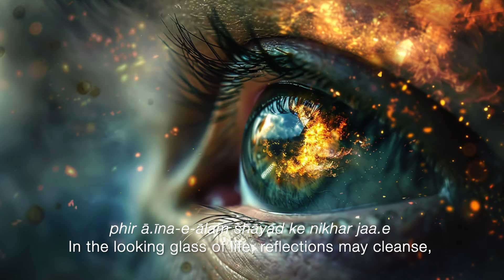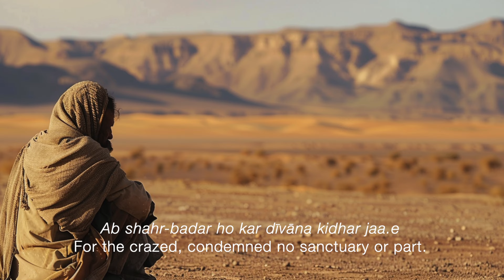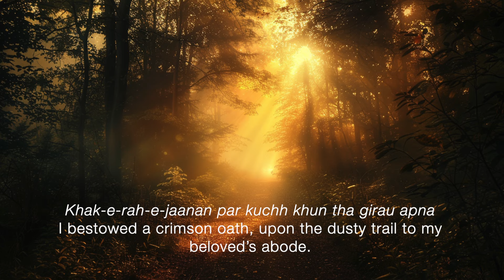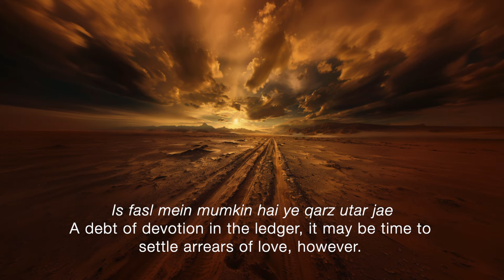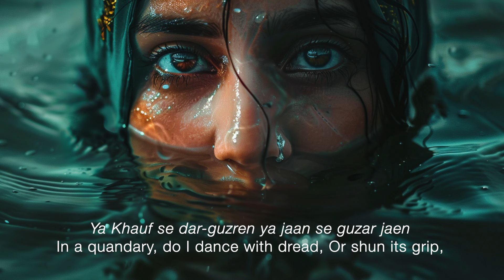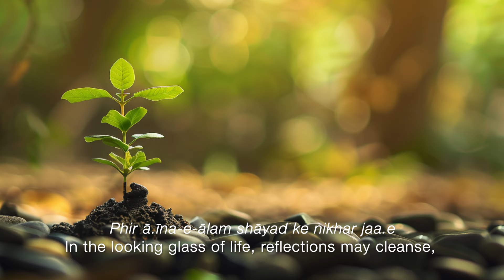Phir Aaina e Alam | Ahmed Faiz | Nayyara Noor | Arshad Mahmud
MoUSICi Season 2  ( Ep 13 )

Singer: Nayyara Noor
Poet: Faiz Ahmed Faiz
Composed by: Arshad Mahmud

Phir Aina-e-Alam shayad ke nikhar jaye

Faiz Ahmed Faiz, one of the most celebrated poets of the 20th century, was indeed deeply attuned to the complexities of human nature and behavior. His poetry often delves into the depths of human emotion, reflecting a keen understanding of the human condition in all its facets. This Ghazal, sung by Nayyara Noor, is a prime example of Faiz Sahib's profound insight into human emotions.

The imagery of the mirror in the verse is particularly striking. Mirrors have long been the symbols of reflection and introspection. In the context of global conflicts, it may suggest the need for collective introspection and self-examination as a global community. Perhaps through reflection and understanding, we can move towards a resolution and reconciliation which is acceptable to every one or majority of the global fraternity.

Faiz’s poetry has a unique ability to transcend boundaries and speak to the human experience on a deeply emotional level. The relevance of this Ghazal lies in its universal themes of hope, renewal, and the human quest for peace amidst conflict and chaos.

Faiz highlight the fact that fear possesses the formidable ability to propel even the most rational individuals toward drastic actions. It has the capacity to incite violence and self-harm. Both oppressors and the oppressed must confront their respective fears to liberate their wisdom and discernment. Only then can we embark on a journey to engage with one another in a more compassionate and humane manner.

Arshad Mahmud

Produced by
Sound Musical Business (SMB Studios)
In association with
MoUSICi